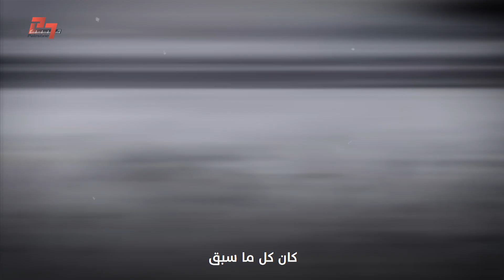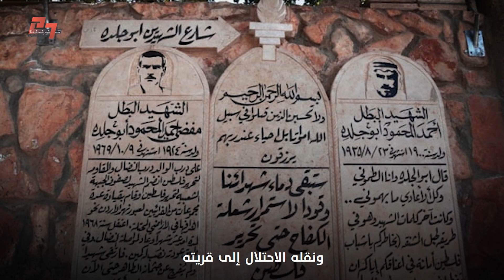مفضي أبو جلدة .. أكرم والده الشهيد وتبع خطاه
خلف مظهر الفلاح  البسيط الذي يعمل في أرضه على الحدود مع الأردن، كان يخفي سيرة مقاتل شرس أرهق الاحتلال، وأحيا سيرة والده الذي كان كابوسا يلاحق الاحتلال الإنجليزي في الثلاثينات

تقديم: شيرين موسى حبش